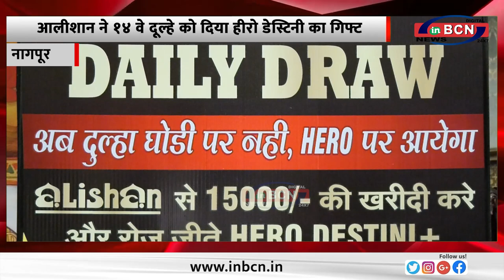आलीशान ने १४ वे दूल्हे को दिया हीरो डेस्टिनी का गिफ्ट ... INBCN NEWS